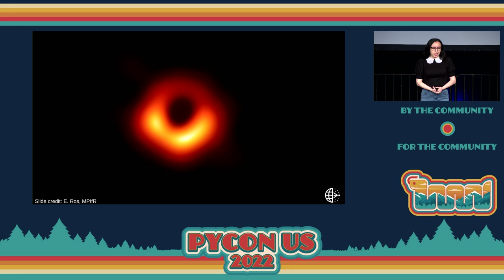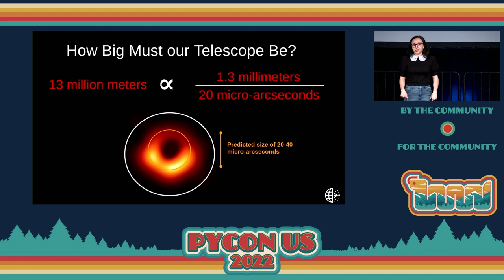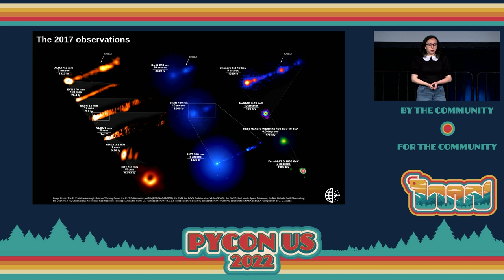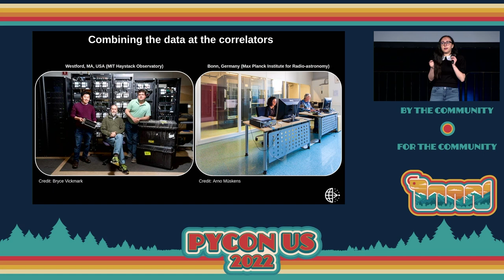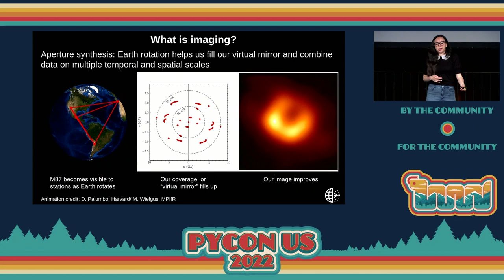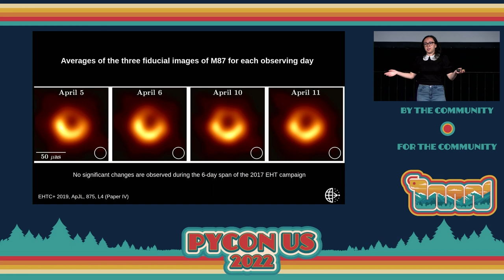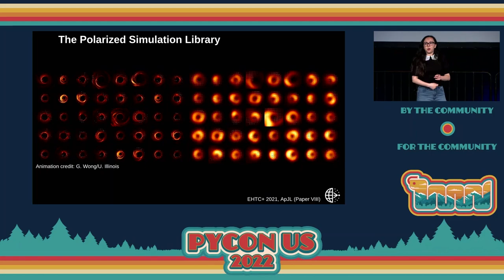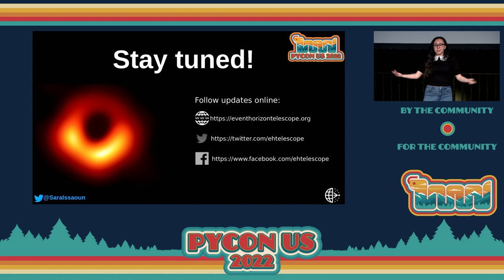Keynote - Sara Issaoun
Sara Issaoun is a NASA Einstein Fellow and observational astronomer at the Center for Astrophysics | Harvard & Smithsonian. She is a member of the Event Horizon Telescope (EHT) collaboration, the global effort to image and study the environment close to supermassive black holes. Her research centers around the collection, calibration, and imaging of millimeter-wave radio observations of supermassive black holes. Supermassive black holes generate the highest energy processes in the known Universe, ejecting jets of plasma affecting galaxy environments on large scales, but their dynamics and emission mechanisms remain shrouded in mystery. She makes use of global networks of radio-telescopes to image and study the immediate surroundings of the supermassive black holes at the centers of our Galaxy and the galaxy M87.